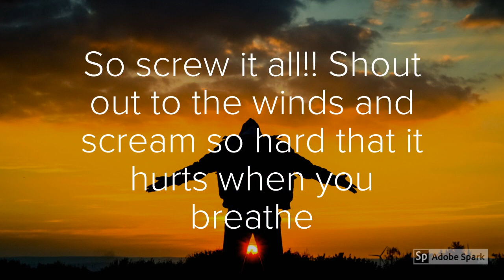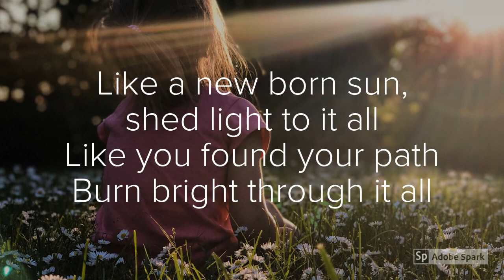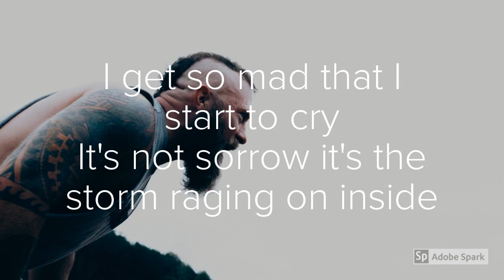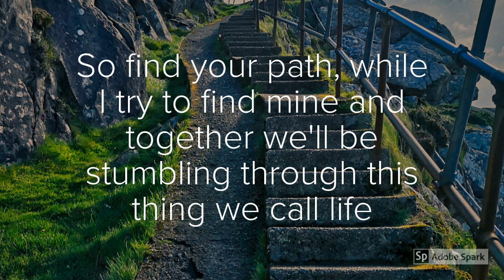Find Your Path (Official Music Video)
Alchemy at Night - Find Your Path Lyrics Video

FOLLOW ALCHEMY AT NIGHT ON FACEBOOK